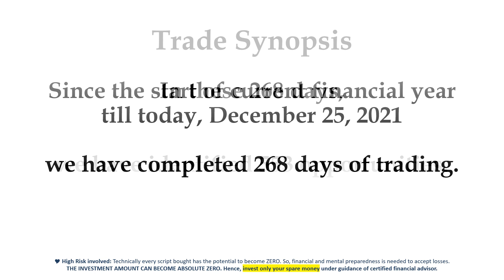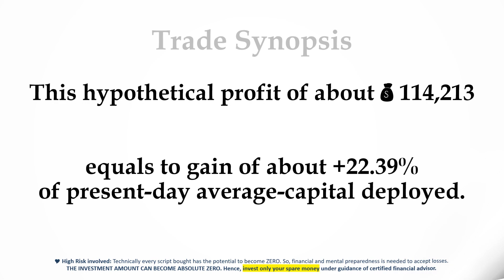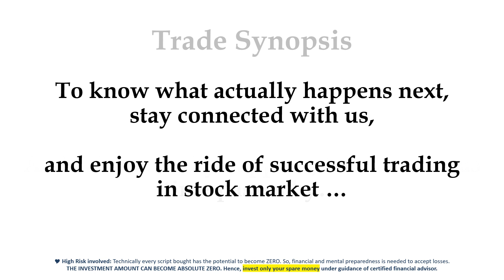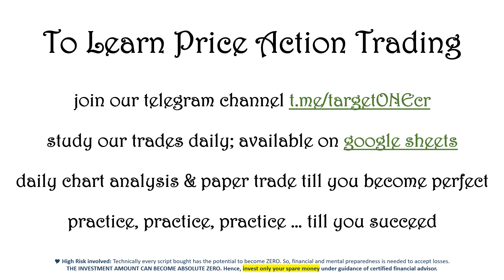Trade Synopsis 25-Dec-2021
this is self assessment
we are introspecting our trading studies
What has happened and
What have we achieved ?